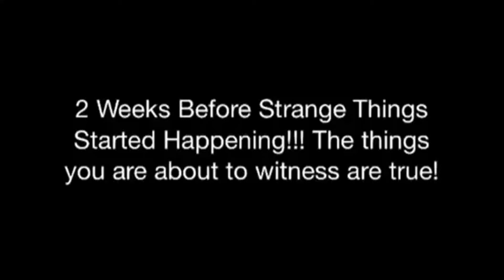The Melting Point!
I put together the first 4 videos I ever uploaded to YouTube 99% of you didn't even know that they existed BUT THEY DO!!!